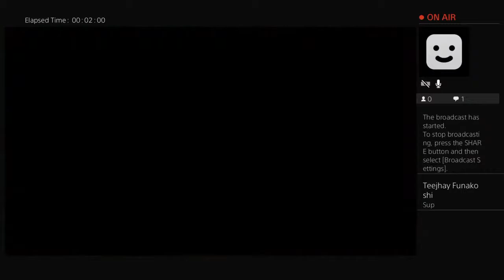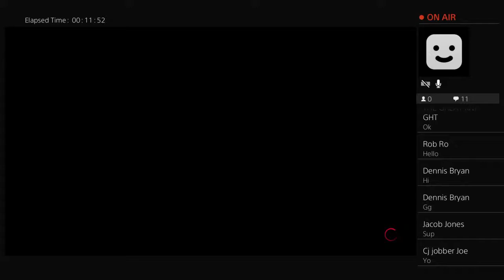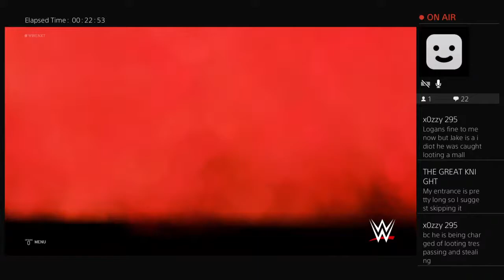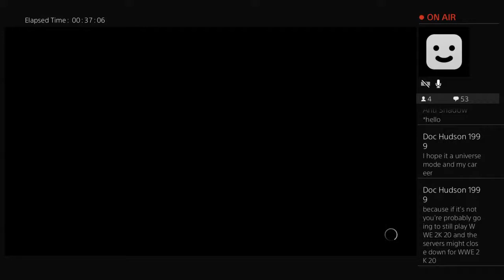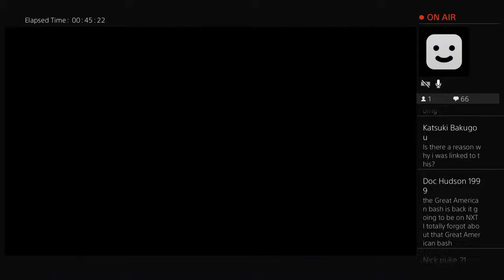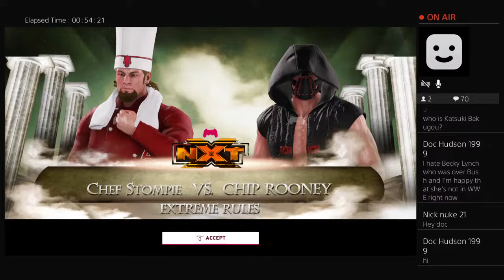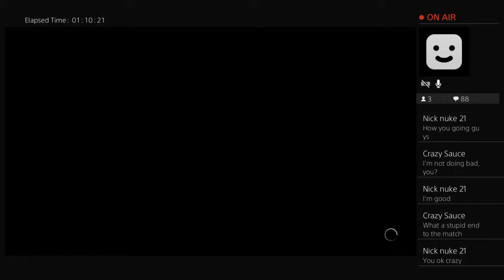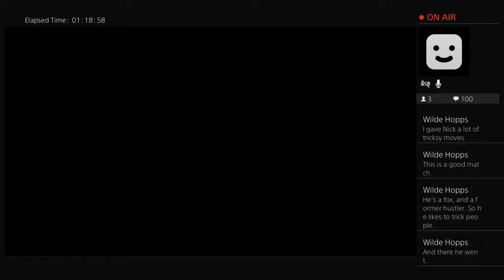NXT episode 279